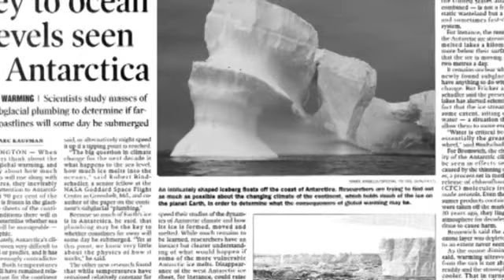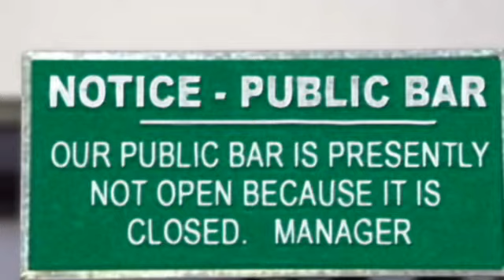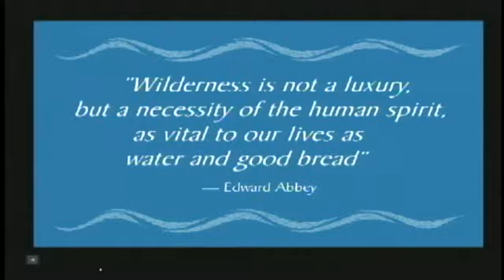TEDxWhistler - Mark Angelo - 02/18/10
Mark Angelo's presentation at "TEDxWhistler: Tourism's Place in a Sustainable World" hosted by the Whistler Centre for Sustainability on February 18, 2010.